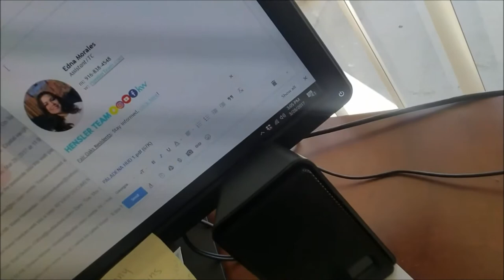Me Imagino Lo Peor - Marzo 27 al 29, 2017 - Nosotros Los Chilos